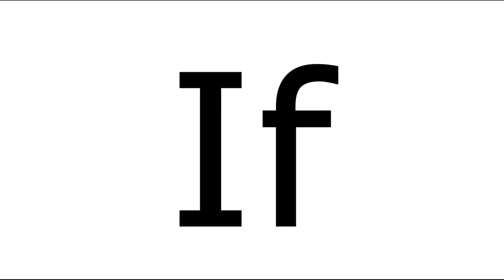If we hit 1k subscribers in 24 hours, I'll reveal my voice